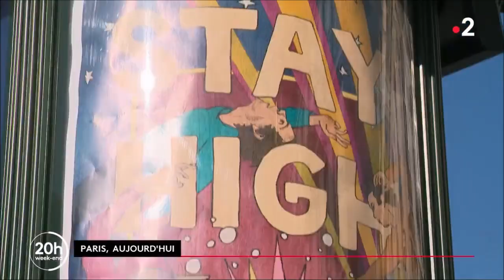2021.02.28 France2 Journal 20h Mika @ Champs-Elysées